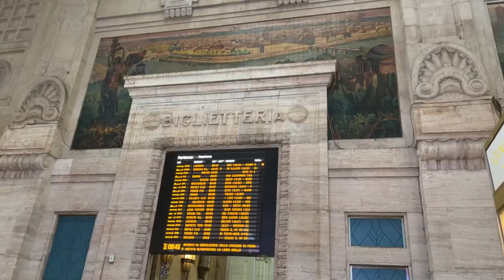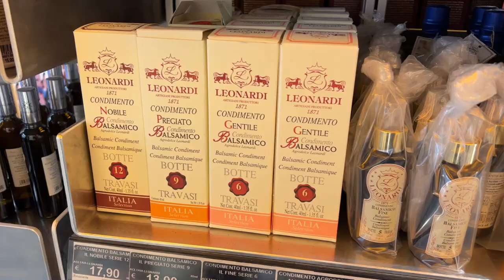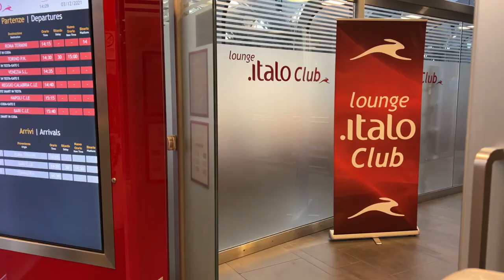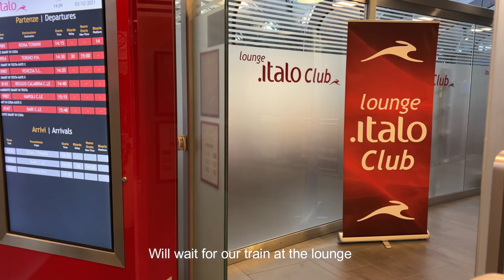MILAN in December 2021 | Italy ❤︎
Italy is as beautiful as ever but Milan is just magical! Absolutely in love in Milan :)
Spent 3 short days in Milan before going to Piedmont. I was still tired and jet lagged so I couldn’t do much in Milan but I am happy to still show the beautiful things I saw there! I will be back in Milan some time soon and do a proper review on things to do and see there but it was great to have some free time without any specific plans just wandering around the beautiful city of Milan ❤︎

Restaurant on the first day: Fresco & Cimmino